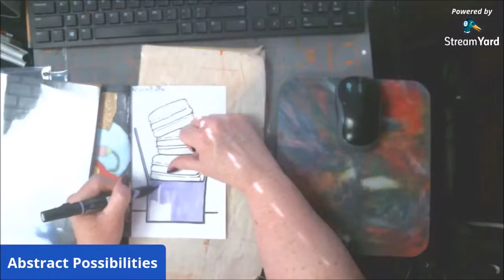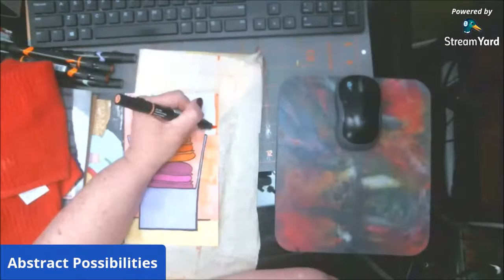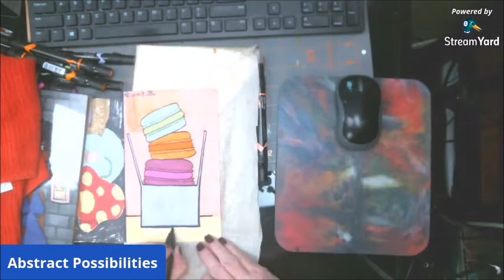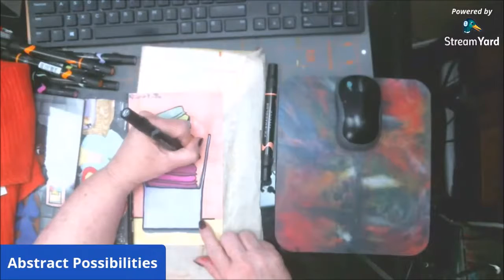Coloring In Shae206's Coloring Book With Prismacolor Markers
Working on a page out of Shae206 coloring book, her designs are fun to do. Make sure you check out her art and her book at shae206.com. I hope you enjoy this video taken from the live event.

Pennywise
Pinhead
Eleven

Mail:
1600 Cliffside Drive #169

CREDITS

Logo Design